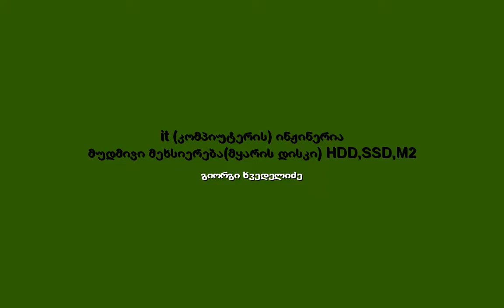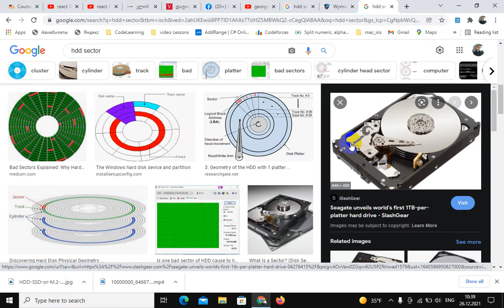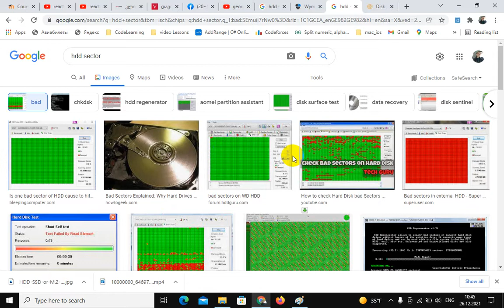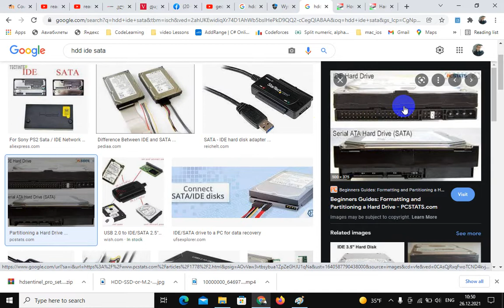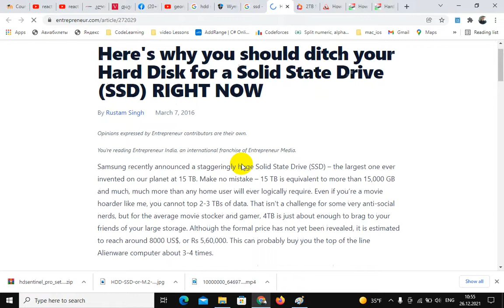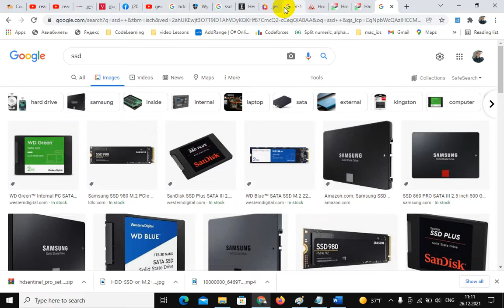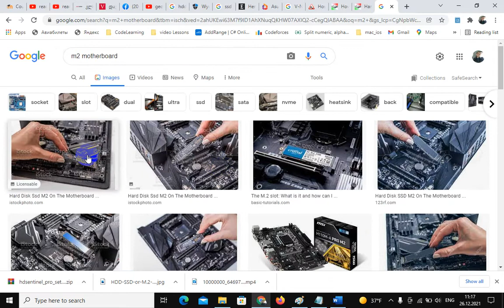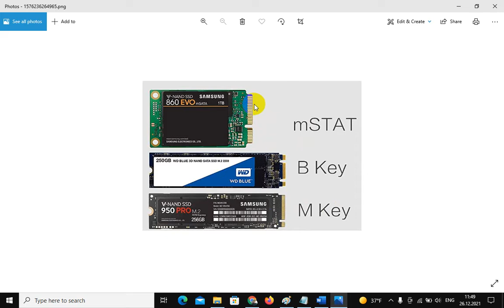მყარი დისკი ვინჩესტერი hdd ssd m2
ყველაფერი მყარი დისკის  შესახებ მყარი:  ვინჩესტერი hdd ssd  m2